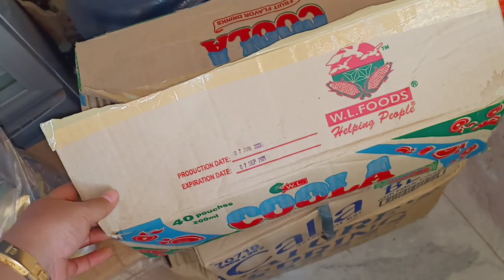Weekly Grocery For My Store Worth 22.5K | Sari Sari Store Update